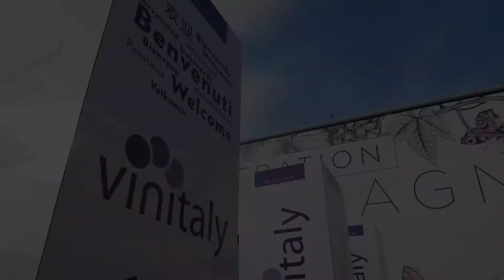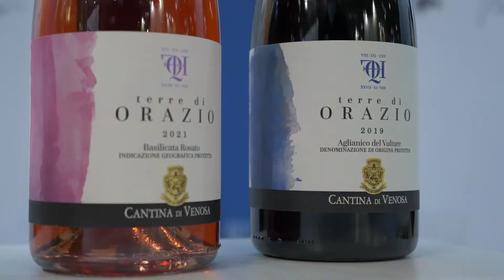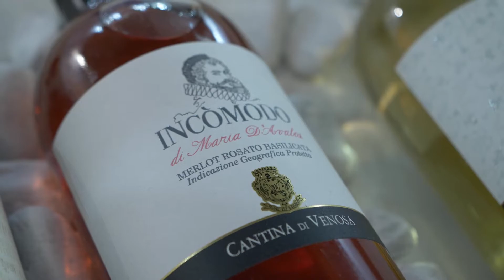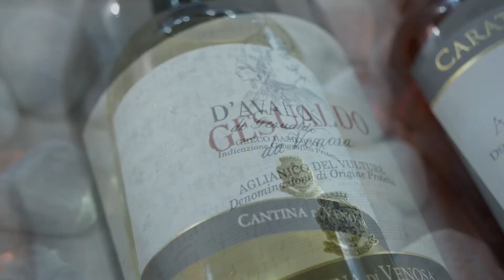Pillole di Vinitaly - Cantina di Venosa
Chiara Martinelli intervista Antonio Perillo, presidente di Cantina di Venosa